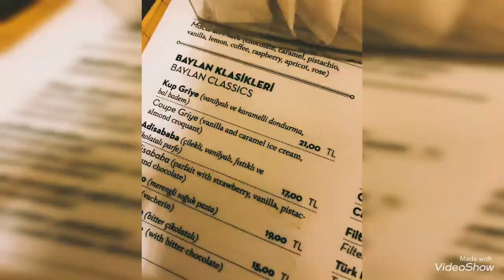TURKEY VLOG | A TOUR IN ISTANBUL KADİKÖY STREETS- جولة بشوارع قاضي كوي في إسطنبول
We went for shopping in kadiköy & Emaar mall in the Asian side of İstanbul 🙆🏻